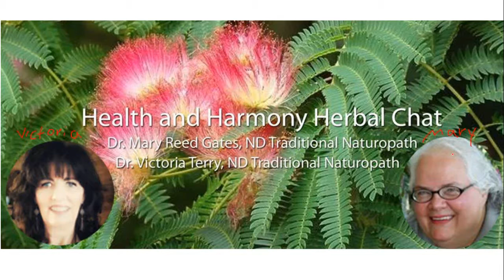PromoA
We are going live on facebook and will post the recording here on Youtube, come join our live stream on Sept 11, 2019.